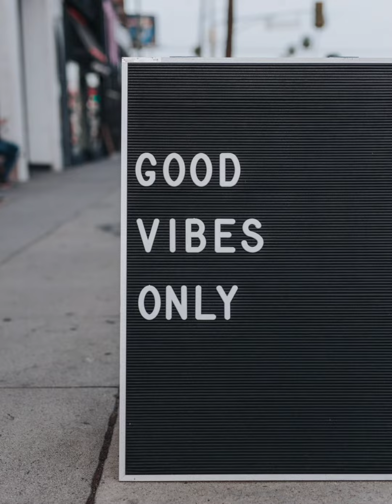Dignity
A poem to celebrate the strength of a woman who has chosen her dignity over temptations in spite of her struggles.